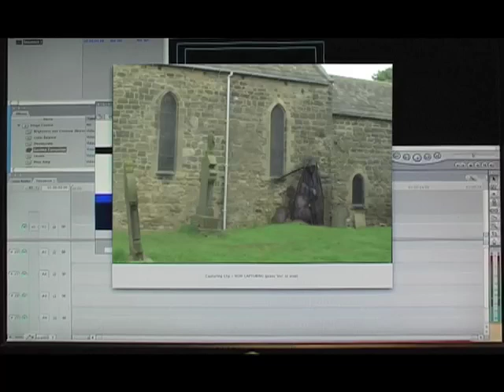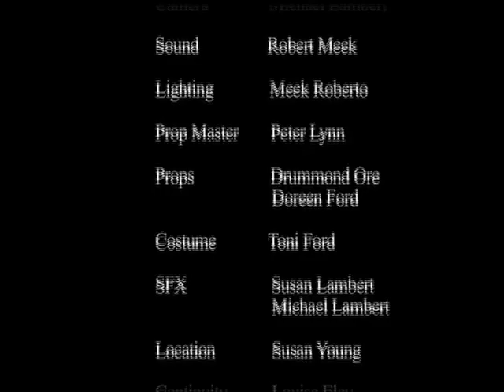The View Finder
Betty Finds more than stock footage at the old church and then brings it home.

Cast.
Betty : Samantha Fawcett
Grim reaper : Shaun Harrison

Directed : Michael Lambert
Produced : Rob Meek
DOP : Carly Simpson
Props : Peter Lynn
Costume : Toni Ford
Lighting : Charlie Bucket
Camera : Micky Lamb
Audio Robbel Meekon
Original score : Mich Lamberton
in association with Alicemedia productions